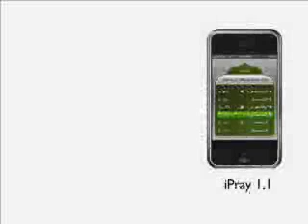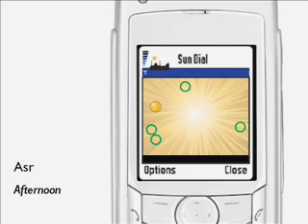Sun Dial: A Mobile Islamic Call to Prayer Application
We present Sun Dial, a mobile phone application that supports Muslims daily prayer practices.  Our project responds to growing interest in understanding how to appropriately design technologies that account for and support users spiritual and religious practices.  The systems interface resides on the background screen, or a mobile phones wallpaper to provide a reminder whenever and wherever the phone is used.  Unlike similar systems ours relies on graphics rather than text and graphs to communicate prayer times.  The suns gentle movement through the sky prompts Muslim users to their five daily prayer times.  Users drove this choice, by telling us that tracking the sun was the most religiously valued method to determine prayer times.